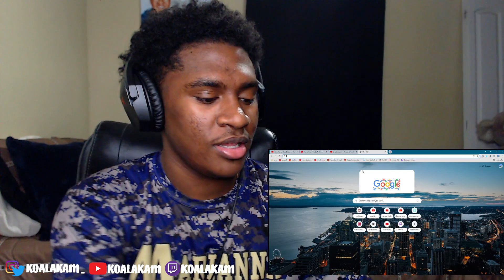what did I just watch!? Home Free - The Butts Remix (REACTION!)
Home Free - The Butts Remix (REACTION!)
Lmaooo bruh this junk threw me off no cap